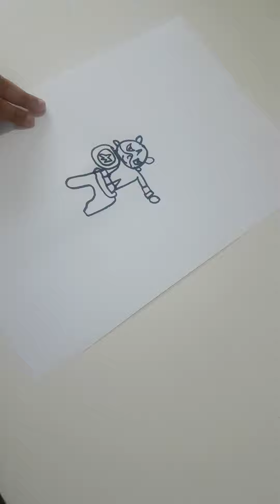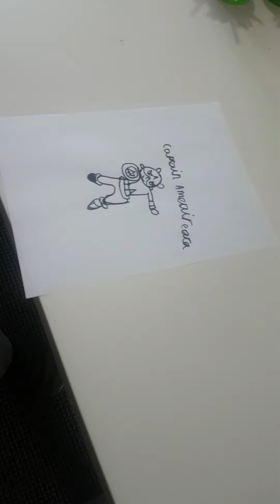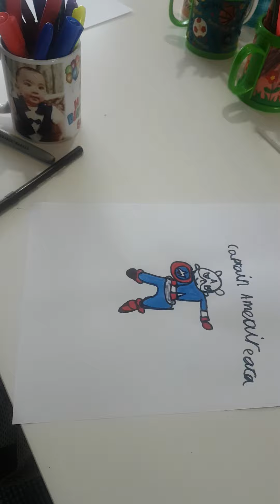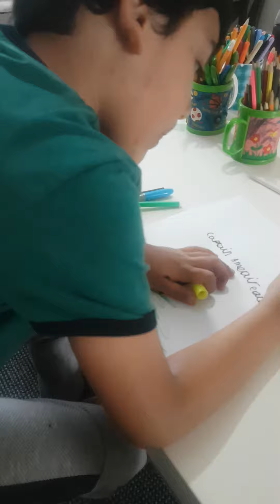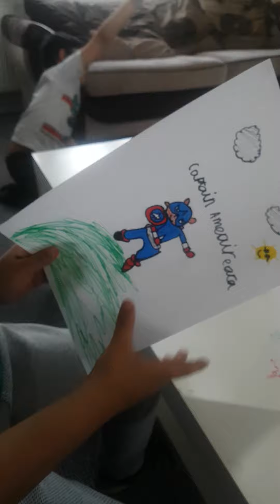How To Draw Captain America by Arham